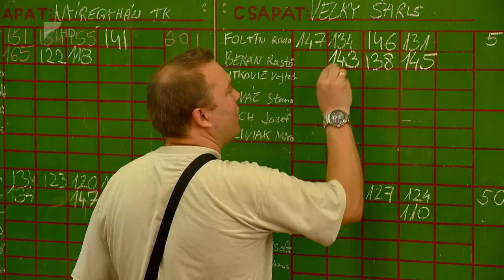Teke Kárpát Kupa - Kölcsey Tv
Megalakulásának huszadik évfordulóját ünnepelve rendezi meg a hagyományos Kárpát Kupát szombaton a Nyíregyházi Teke Klub. A házigazda két csapata mellett a szlovákiai Nagysáros együttese és a nyíregyházi amatőrválogatott lép dobállásba a Városi Stadion tekecsarnokában.